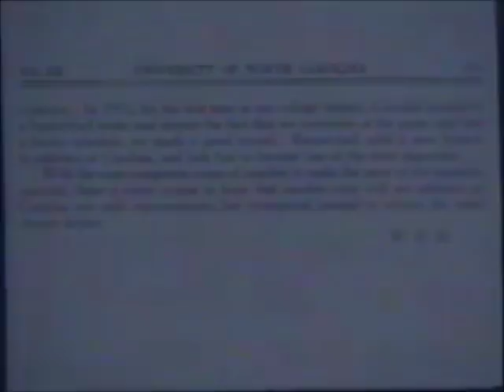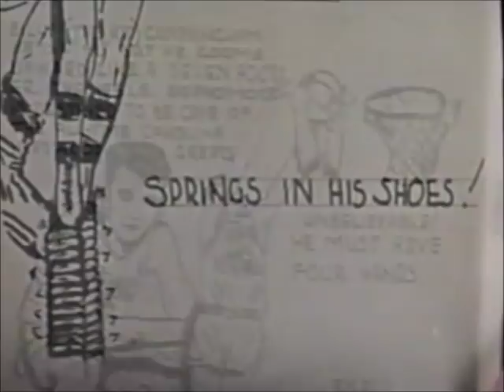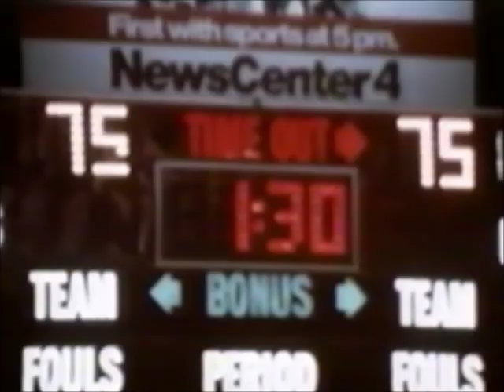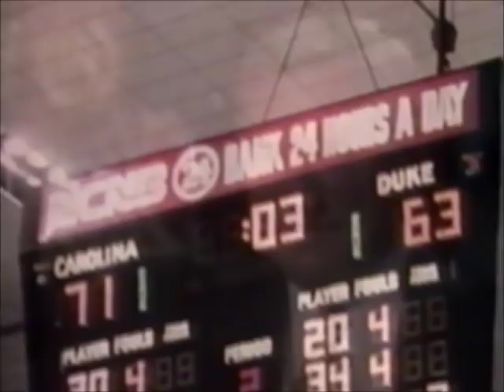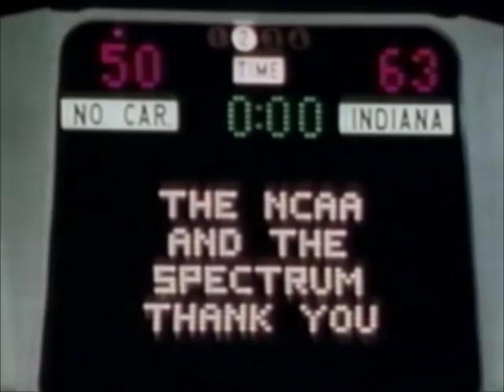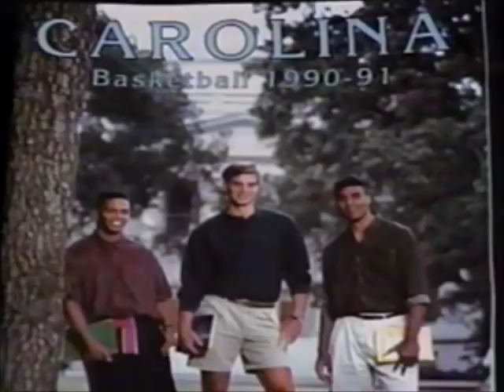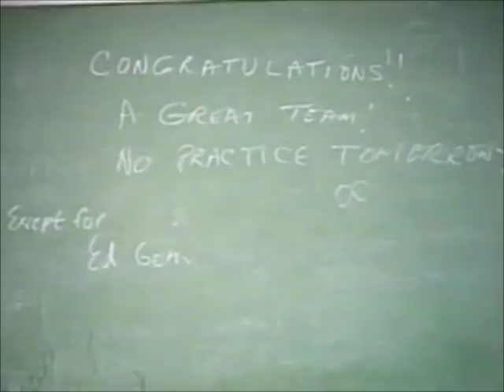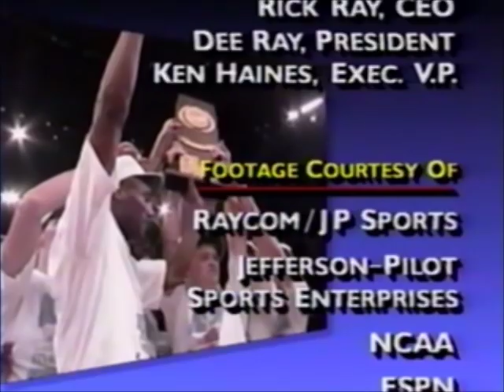Blue Heaven: A History of UNC Basketball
Documentary chronicling the history of the UNC Tar Heels men's basketball program.  Narrated by Jim Lampley.

Originally produced by Raycom Video Enterprises.  I do not claim ownership of this broadcast.